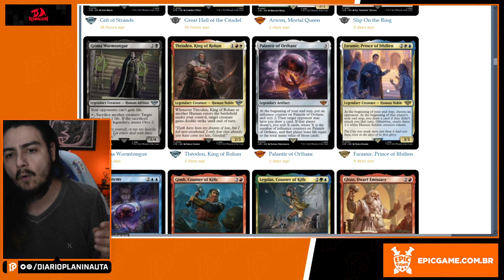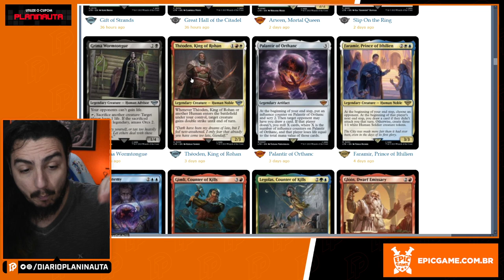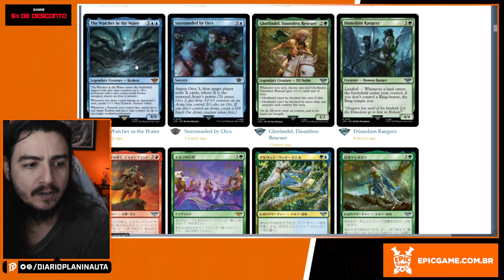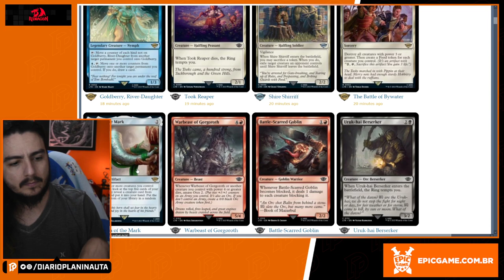O SENHOR DOS ANÉIS: CONTOS DA TERRA-MÉDIA - PREVIEWS DIA 3 [MAGIC: THE GATHERING]